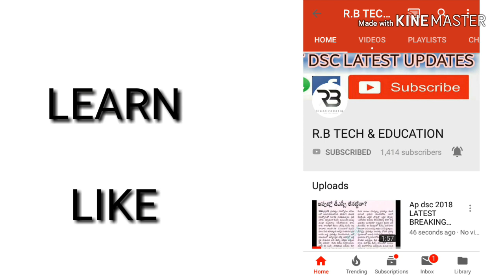డీఎస్సీ పై మంత్రి గంటా శ్రీనివాసరావు ప్రత్యక్ష ప్రసారం // ప్రకటన పూర్తి వివరాలు వీడియోలో //